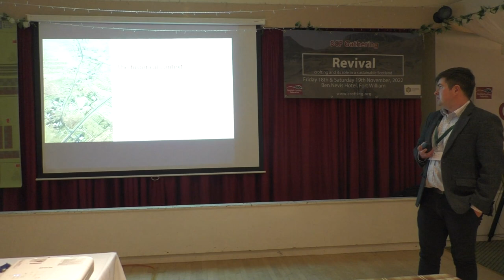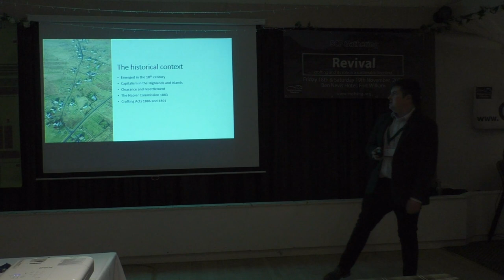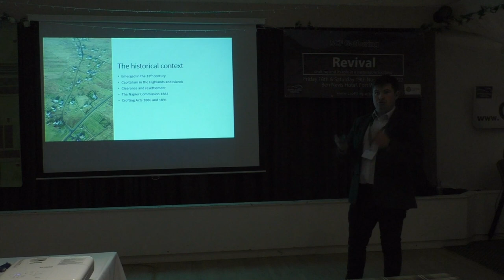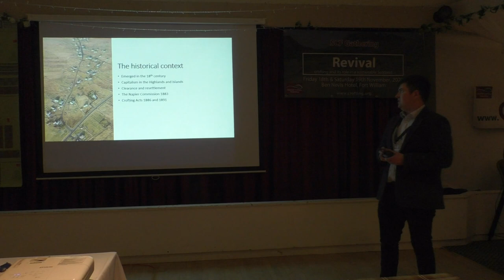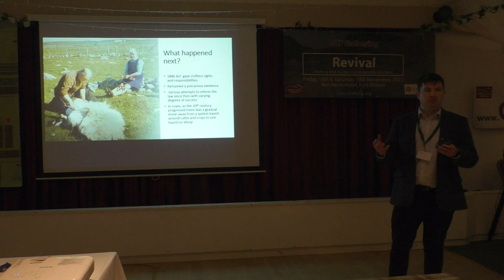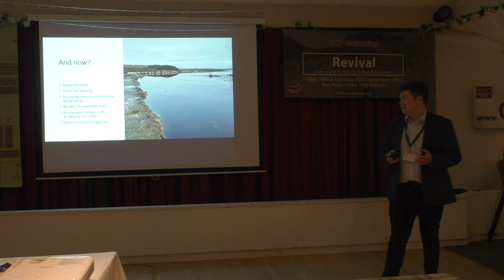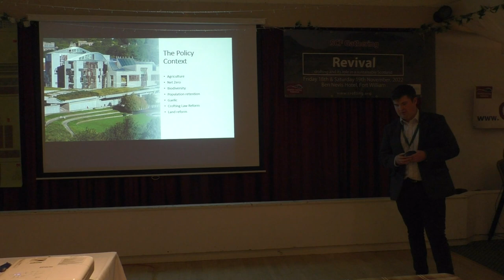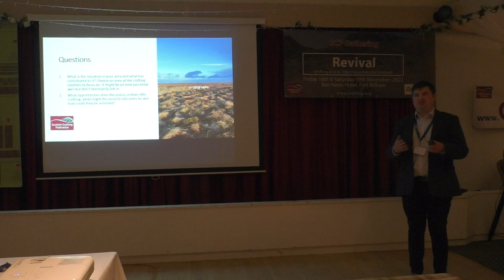SCF Gathering 2022: Where have we come from and where could we be going next?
Where have we come from and where could we be going next? Exploring the historical and policy context with Donald MacKinnon, Chair, SCF. 18th November 2022